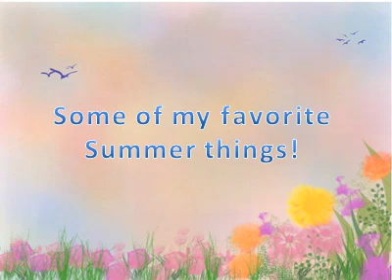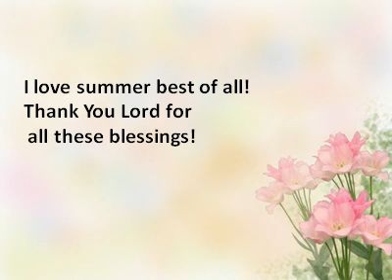favorite summer.mp4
Some of my favorite summer things, animated nature pictures.